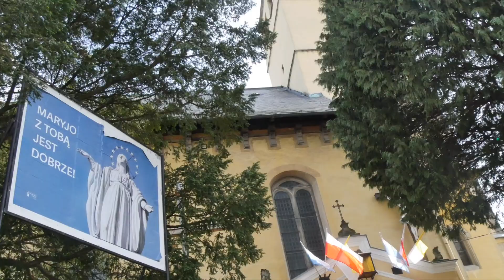Relacja z biegu Kowarska Piątka, 21.05.23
Zapraszamy do obejrzenia materiału zrealizowanego przez Borysz Miodowskiego, członków naszego młodego zespołu filmowego, który zwie się Młode Newsy